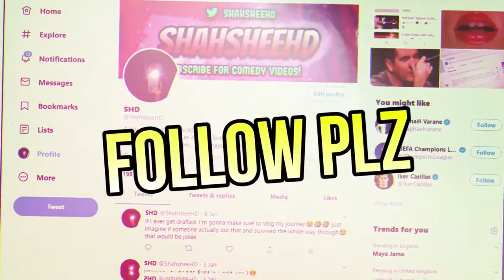How To Make An Automatic TREE FARM In Minecraft 1.15! Efficient AND Simple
Today in this video i will be teaching you guys how to make an automatic tree farm in minecraft 1.15. The automatic tree farm that we will be making today will be very easy to make and very efficient.  The tree farm will give unlimited amount of wood so make sure to subscribe and like the video if you want to know How To Make An Automatic TREE FARM In Minecraft 1.15!